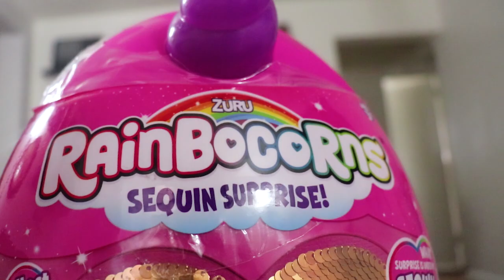RAINBOCORNS SEQUIN SURPRISE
Toy review time! Rainbocorns Sequin Surprise Eggs are here!

My name is Ziana Eliz aka Buddha (mom's nickname) or just Z! I'm 6 years-old! and from New York City I lived most of my life on Youtube on my mom's daily vlog channel which you can still see me in. I wanted my own channel after seeing other kids and stated doing my own vlog segments on my mommy's channel. I'm going to do videos on toys, interviews, singing, clothes-- anything us kids love! Family vlogs/vlogger